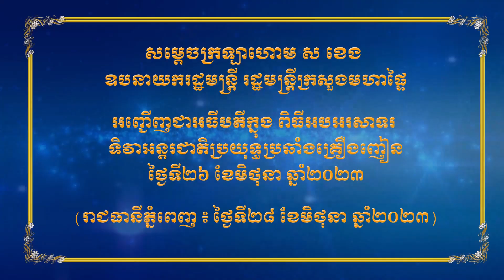ទិវាអន្តរជាតិប្រយុទ្ធប្រឆាំងគ្រឿងញៀន ថ្ងៃទី២៦ ខែមិថុនា ឆ្នាំ២០២៣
នាព្រឹកថ្ងៃពុធ ១១កើត ខែបឋមសាឍ ឆ្នាំថោះ បញ្ចស័ក ព.ស ២៥៦៧ ត្រូវនឹងថ្ងៃទី២៨ ខែមិថុនា ឆ្នាំ២០២៣នេះ សម្ដេចក្រឡាហោម ស ខេង ឧបនាយករដ្ឋមន្ដ្រី រដ្ឋមន្ដ្រីក្រសួងមហាផ្ទៃ តំណាងដ៏ខ្ពង់ខ្ពស់ សម្តេចអគ្គមហាសេនាបតីតេជោ ហ៊ុន សែន នាយករដ្ឋមន្ត្រី នៃព្រះរាជាណាចក្រកម្ពុជា បានអញ្ជើញជាអធីបតីក្នុង ពិធីអបអរសាទរ ទិវាអន្តរជាតិប្រយុទ្ធប្រឆាំងគ្រឿងញៀន ថ្ងៃទី២៦ ខែមិថុនា ឆ្នាំ២០២៣ ក្រោមប្រធានបទ « អ្វីៗដើម្បីប្រជាជនជាចម្បង បញ្ឈប់ការរើសអើង និងមាក់ងាយអ្នកញៀនគ្រឿងញៀន ពង្រឹងការងារអប់រំបង្ការ »។
ពិធីនេះបានប្រព្រឹត្តទៅនៅមជ្ឈមណ្ឌលសន្និបាត និងពិរណ៌កោះពេជ្រ ដោយមានការអញ្ជើញចូលរួមពី ឯកឧត្តម លោកជំទាវ ថ្នាក់ដឹកនាំក្រសួង-ស្ថាប័ន ឯកឧត្តម នាយឧត្តមសេនីយ៍ សន្តិបណ្ឌិត អគ្គស្នងការនគរបាលជាតិ ថ្នាក់ដឹកនាំ និងសមាជិកអាជ្ញាធរជាតិប្រយុទ្ធប្រឆាំងគ្រឿងញៀន ថ្នាក់ដឹកនាំរដ្ឋបាលថ្នាក់ក្រោមជាតិ បណ្ដាអង្គទូតអង្គទូតនានាប្រចាំកម្ពុជា និងអ្នកពាក់ព័ន្ធជាច្រើនរូបទៀតសរុបប្រមាណជា ៣០០០នាក់។
ឯកឧត្តម កែ គឹមយ៉ាន ឧបនាយករដ្ឋមន្ដ្រី និងជាប្រធានអាជ្ញាធរជាតិប្រយុទ្ធប្រឆាំងគ្រឿងញៀន បានអានសារលិខិតរបស់ សម្ដេចអគ្គមហាសេនាបតីតេជោ ហ៊ុន សែន នាយករដ្ឋមន្ដ្រី ជូនគណៈអធីបតី និងអង្គពិធីដែលសម្ដេចបានអំពានវាវបងប្អូនកូនក្មួយជនរួមជាតិទាំងអស់ ពិសេស មាតា បិតា អាណាព្យាបាល អាជ្ញាធរគ្រប់លំដាប់ថ្នាក់ និងអ្នកពាក់ព័ន្ធដទៃទៀតត្រូវបន្តយកចិត្តទុកដាក់អប់រំកូនចៅ កុំឱ្យពាក់ព័ន្ធនឹងគ្រឿងញៀនខុសច្បាប់ និងសូមបន្តចូលរួមឱ្យកាន់តែសកម្មថែមទៀតក្នុងការកំណត់មុខសញ្ញាបទល្មើស និងរាយការណ៍ជូនអាជ្ញាធរមូលដ្ឋាន ឬសមត្ថកិច្ចអនុវត្តច្បាប់ ដើម្បីឈានទៅមានវិធានការដោះស្រាយទាន់ពេលវេលា និងមានប្រសិទ្ធភាព ស្របតាមខ្លឹមសារគោលនយោបាយភូមិ ឃុំ សង្កាត់ មានសុវត្ថិភាព របស់រាជរដ្ឋាភិបាល និងទិសស្លោក «៣កុំ ១រាយការណ៍»។
ឯកឧត្តម ឧបនាយករដ្ឋមន្ដ្រី បន្ដថា គណៈបញ្ជាការ អាជ្ញាធរមូលដ្ឋាន និងអ្នកពាក់ព័ន្ធដែលនៅជាប់ជាមួយប្រជាជន ត្រូវយកចិត្តទុកដាក់ពង្រឹងការអនុវត្តគោលនយោបាយភូមិ ឃុំ សង្កាត់មានសុវត្ថិភាព ពិសេសពង្រឹងការចុះជាប់ជាមួយប្រជាជន បង្កើនសកម្មភាពធ្វើវេទិកាសាធារណៈដែលតាមរយៈសកម្មភាពទាំងនោះ ត្រូវខិតខំធ្វើការអប់រំផ្សព្វផ្សាយឱ្យបានជាប្រចាំ ដើម្បីបង្កើនការយល់ដឹងឱ្យបានកាន់តែទូលំទូលាយ បង្កើនកិច្ចសហការឱ្យកាន់តែជិតស្និទ្ធរវាងប្រជាជន និងអាជ្ញាធរមូលដ្ឋាន ក៏ដូចជាមួយសមត្ថកិច្ចអនុវត្តច្បាប់ ក្នុងការកាត់បន្ថយ និងឈានទៅលុបបំបាត់ផ្នត់គំនិតរើសអើង និងមាក់ងាយចំពោះអ្នកញៀនគ្រឿងញៀន លើកទឹកចិត្តដល់ការគិតគូរ និងជួយគ្នាទៅវិញ ទៅមក ក្នុងការជួយសង្គ្រោះអ្នកញៀនគ្រឿងញៀន និងផ្ដល់នូវសេវាសុខភាព ដើម្បីទទួលបាននូវការព្យាបាលស្ដារនីតិសម្បទា បណ្ដុះបណ្ដាលបំណិនជីវិត និងការបង្ការខ្លួនពីការលាប់ឡើងវិញផងដែរ។
អញ្ជើញថ្លែងសុន្ទរកថា និងមានប្រសាសន៍សំណេះសំណាលនាឱកាសនោះ សម្ដេចក្រឡាហោម ស ខេង ឧបនាយករដ្ឋមន្ត្រី រដ្ឋមន្ត្រីក្រសួងមហាផ្ទៃ បានថ្លែងនូវការអរគុណ និងកោតសរសើរដោយស្មោះចំពោះថ្នាក់ដឹកនាំ និងមន្រ្តីរាជការគ្រប់លំដាប់ថ្នាក់ នៃអាជ្ញាធរជាតិប្រយុទ្ធប្រឆាំងគ្រឿងញៀន ក្រសួង ស្ថាប័ន អង្គភាពជាសមាជិកទាំងនៅថ្នាក់ជាតិ និងថ្នាក់ក្រោមជាតិ គណៈកម្មាធិការត្រួតពិនិត្យគ្រឿងញៀនរាជធានី-ខេត្ត ក៏ដូចជាកងកម្លាំងប្រដាប់អាវុធគ្រប់ប្រភេទ ដែលបានយកចិត្តទុកដាក់អនុវត្តយ៉ាងសកម្មប្រកបដោយការទទួលខុសត្រូវខ្ពស់ទៅតាមតួនាទី និងភារកិច្ចរបស់ខ្លួនក្នុងការប្រយុទ្ធប្រឆាំងគ្រឿងញៀនទាំងក្នុងក្របខណ្ឌជាតិ និងអន្តរជាតិ។
សម្ដេចក្រឡាហោម ឧបនាយករដ្ឋមន្ត្រី ក៏បានថ្លែងអំណរគុណចំពោះក្រសួង ស្ថាប័ន អង្គភាពពាក់ព័ន្ធ អង្គការ សមាគមជាតិ អន្តរជាតិ វិស័យសាសនា វិស័យឯកជន សប្បុរសជន បណ្តាប្រទេសជាមិត្ត ពិសេស បងប្អូនប្រជាពលរដ្ឋទូទៅ ក៏ដូចជាក្មួយៗនិស្សិត និងសិស្សានុសិស្សទាំងអស់ ដែលបានចូលរួម និងគាំទ្រយ៉ាងពេញទំហឹងនាពេលកន្លងមក ក៏ដូចជាពេលបច្ចុប្បន្ន រហូតធ្វើឱ្យការងារប្រយុទ្ធប្រឆាំងគ្រឿងញៀន ពិសេស ការអនុវត្តផែនការយុទ្ធនាការប្រយុទ្ធប្រឆាំងគ្រឿងញៀនខុសច្បាប់ គ្រប់ដំណាក់កាលរបស់រាជរដ្ឋាភិបាល ដំណើរការបានយ៉ាងរលូន និងទទួលបានលទ្ធផលល្អប្រសើគួរឱ្យកត់សម្គាល់។
សម្ដេចក្រឡាហោម ស ខេង បានមានប្រសាសន៍ទៀតថា ការប្រារព្ធទិវាអន្តរជាតិ ប្រយុទ្ធប្រឆាំងគ្រឿងញៀនខុសច្បាប់ មានគោលបំណង និងទិសដៅលើកកម្ពស់ការយល់ដឹងអំពីគ្រោះថ្នាក់នៃការប្រើប្រាស់គ្រឿងញៀន និងការជួញដូរខុសច្បាប់ ឈានទៅបង្ការ ទប់ស្កាត់ការប្រើប្រាស់គ្រឿងញៀន និងកាត់បន្ថយតម្រូវការគ្រឿងញៀនខុសច្បាប់ ពិសេស ធ្វើការពិនិត្យឡើងវិញ ដោយធ្វើការពង្រឹងគោលនយោបាយ និងច្បាប់ ស្តីពីការត្រួតពិនិត្យ គ្រឿងញៀននៅក្នុងប្រទេសនីមួយៗ ដើម្បីធានានូវប្រសិទ្ធភាពក្នុងការទប់ស្កាត់ការប្រើប្រាស់ និងជួញដូរគ្រឿងញៀន។
សម្ដេចក្រឡាហោម បានបង្ហាញការកត់សម្គាល់ថា ជាការពិតប៉ុន្មានឆ្នាំកន្លងមកនេះ បើទោះបីកម្ពុជា ក៏ដូចជាពិភពលោកទាំងមូល បានទទួលនូវផលប៉ះពាល់យ៉ាងធ្ងន់ធ្ងរបំផុតដល់ប្រក្រតីភាពនៃដំណើរការសេដ្ឋកិច្ច វប្បធម៌ សង្គមធម៌ ក៏ដូចជាជីវភាពសង្គមផ្សេងៗទៀតដែលបណ្តាលមកពីជំងឺឆ្លងរាលត្បាតកូវីដ-១៩ ក្តី ក៏រាជរដ្ឋាភិបាលកម្ពុជា នៅតែបានបង្កើនការយកចិត្តទុកដាក់ និងពង្រឹងការងារប្រយុទ្ធប្រឆាំងគ្រឿងញៀនជាប់ជាប្រចាំពិសេស តាមរយៈការបន្តដាក់ចេញ និងអនុវត្តយុទ្ធនាការប្រយុទ្ធប្រឆាំងគ្រឿងញៀនខុសច្បាប់ សំដៅពង្រឹងនូវប្រសិទ្ធភាពទាំងលើការងារអនុវត្តច្បាប់ ការងារផ្សព្វផ្សាយអប់រំ ព្យាបាល ស្តារនីតិសម្បទា និងសមាហរណកម្មអ្នកញៀនគ្រឿងញៀន។
សម្ដេចក៏បានមានប្រសាសន៍ទៀតថា ការងារ អនុវត្តច្បាប់បានពង្រឹងនូវប្រសិទ្ធភាពនៃការស្រាវជ្រាវ ស៊ើបអង្កេត និងកំណត់មុខសញ្ញា រហូតឈានដល់ការបង្រ្កាប និងវាយបំបាក់នូវរាល់ល្បិចកលថ្មីៗរបស់ក្រុមឧក្រិដ្ឋជនគ្រឿងញៀនធំៗ ដែលព្យាយាមធ្វើចរាចរគ្រឿងញៀនឆ្លងកាត់ និងប៉ុនប៉ងប្រើប្រាស់កម្ពុជាធ្វើជាទីតាំងកែច្នៃផលិតគ្រឿងញៀនខុសច្បាប់បានជាបន្តបន្ទាប់។
នៅចុងបញ្ជប់នៃពិធីនោះ សម្ដេចក្រឡាហោម ស ខេង និងថ្នាក់ដឹកនាំអាជ្ញាធរជាតិប្រយុទ្ធប្រឆាំងគ្រឿងញៀន ក៏បានអញ្ជើញដុតបំផ្លាញចោលនូវត្ថុតាង និងសារធាតុញៀន និងសារធាតុគីមីផ្សំជាច្រើនតោនផងដែរ៕